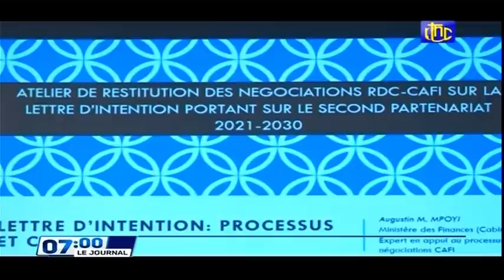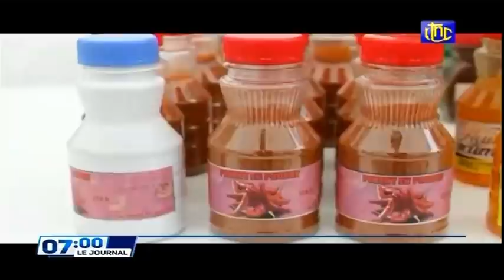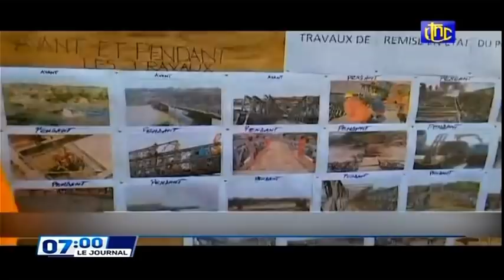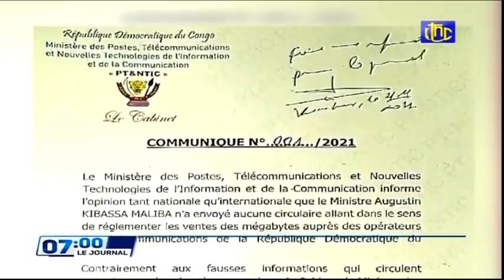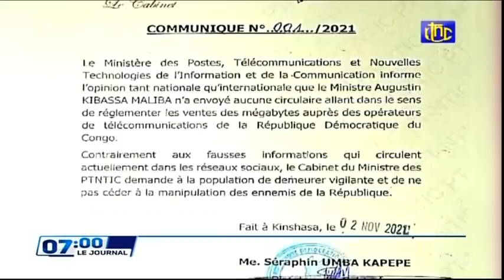🔴RDC : SUIVEZ LE GRAND JOURNAL DE CE MERCREDI 03.11.2021 RTNC EDITION 07H00